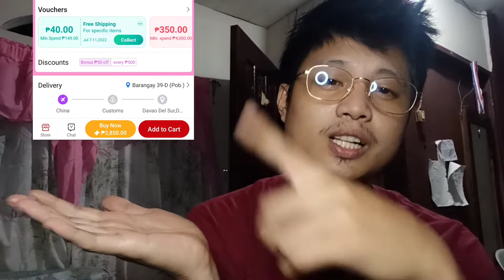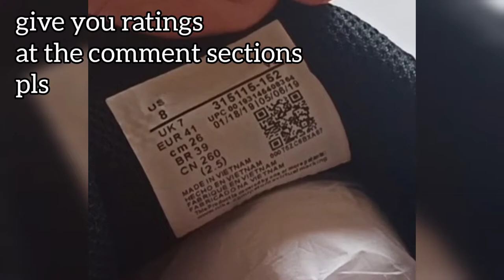Fair rating of their newly acquired shoes from Lazada. Grade School Curry Flow 9 Basketball Shoes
non official store purchased from Lazada. See the quality of the Shoes.